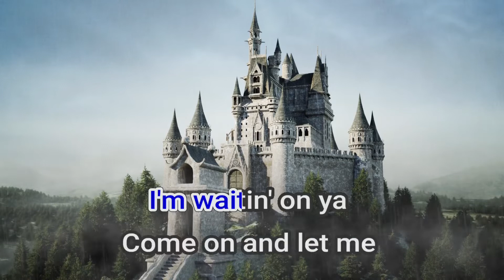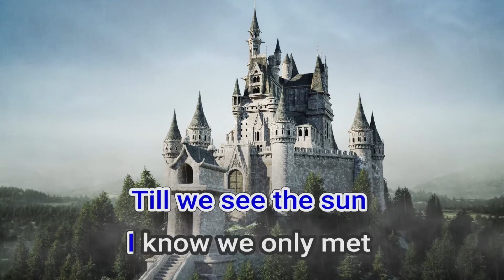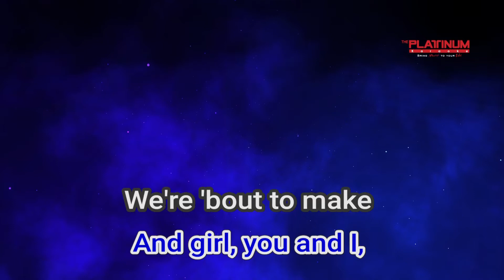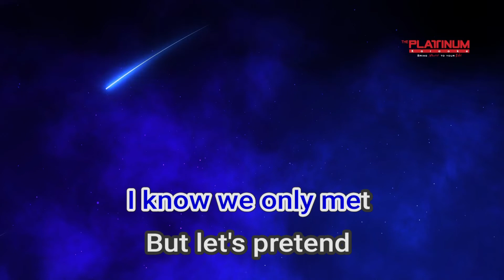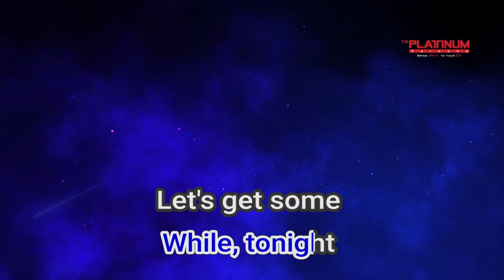15119 Live While We're Young One Direction